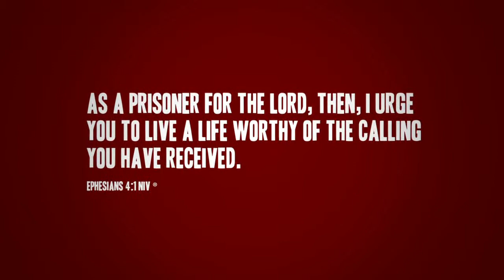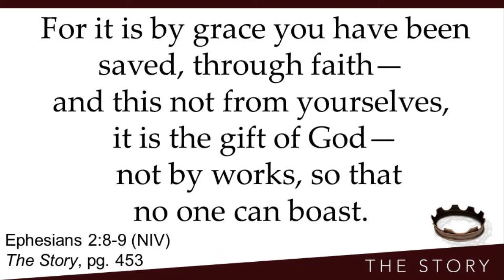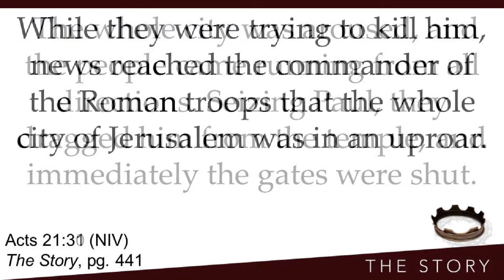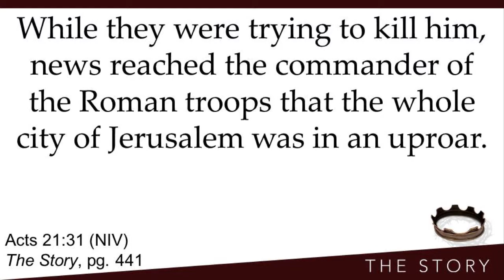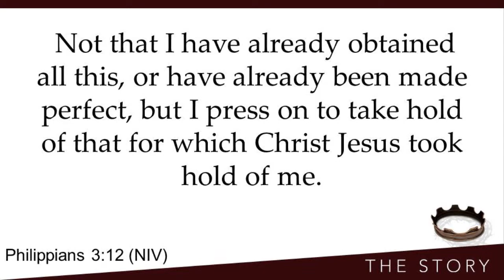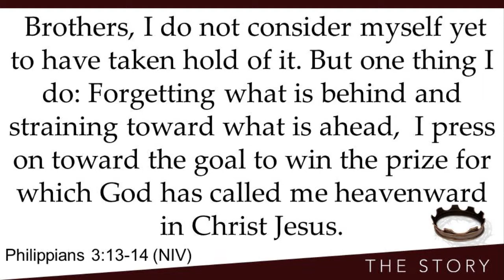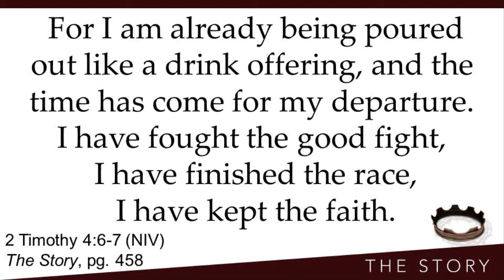The Story - Week 30 (11/24/13)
Paul's Final Days -